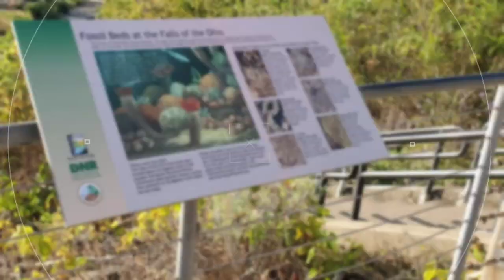Ted heads to Indiana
Ted heads across the Ohio River to Jeffersonville, Indiana to settle in where Lewis and Clark left off. watch scenic views of the Fisherman's wharf, the Walking, downtown Jeffersonville and all the sights and sounds of the start of nations natural habitat.